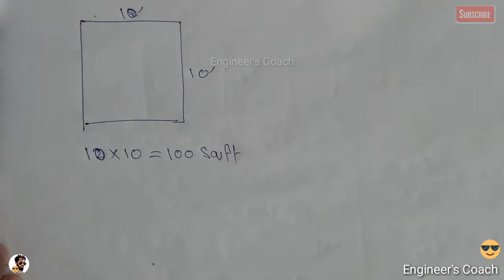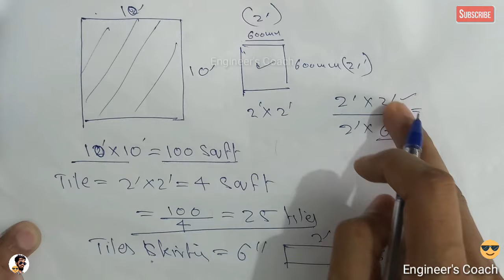Ek room mein kitna tiles lagega | Tiles quantity calculation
इस वीडियो में हमने बताया है कि Tiles कि Quantity कैसे निकालते हैं ।
एक room में कितने रुपया कि Tiles लगेगी ?
Room में कितनी Tiles लगेगी?
Tiles कि Quantity कैसे निकले?
घर में कितनी Tiles लगेगी?
कितनी Tiles लगेगी एक रुम में?

How to calculate quantity of tiles for one room?
Quantity of tiles for one room.
Quantity of tiles.
Tiles quantity.
Quantity of tiles in room.
Price of tiles for one room.
Tiles Quantity for Room
Tiles quantity calculation.
Tiles need for for room.
Tiles quantity for 1 room in hindi.
Tiles Price for room
Tiles for room.
Tiles quantity calculation.
tiles quantity calculation per box.
ek room mein tiles ka kharcha.
tiles ka naap kaise nikale.
room tiles.